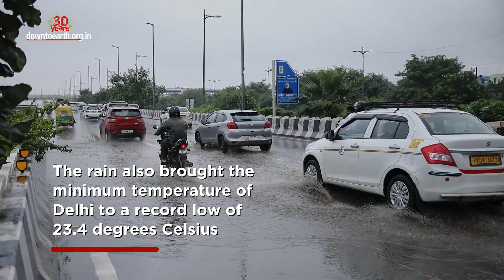India received 52% excess rainfall than normal over the weekend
On October 7 2022, Delhi and its surrounding states were drenched by an unprecedented heavy downpour. According to IMD, The national capital received the second-highest rainfall since 2007 between the morning of October 8 and the morning of October 9. Overall, India received 52% excess rainfall than normal over the weekend. The non-stop downpour drenched India’s capital and caused water-logging in different parts of the city.
People residing in the floodplains of Yamuna were particularly affected as they had to take shelter on footpaths due to this sudden change of weather.
Delhi has a unimodal rainfall pattern which usually falls between June to September. But climate change is anticipated to increase variability in rainfall patterns in all Indian cities. The non-stop rain also brought the minimum temperature of the national capital to a record low of 23.4 degrees Celsius and the AQI to 54 on Sunday. But the heavy rains were not just limited to the Delhi/NCR region. The neighbouring states of Uttar Pradesh, Rajasthan, Haryana and Uttarakhand also experienced very heavy rainfall.
Different parts of UP also experienced severe rainfall with the schools in the state capital, Lucknow closed down on 10th October. Heavy rains in Uttarakhand also lead to landslides in the Champawat region causing roadblocks. The IMD is predicting heavy rains to continue over North India for the next couple of days. It is also interesting to note that IMD had declared that the monsoons had withdrawn from all the states that received heavy rains in the last 72 hours.